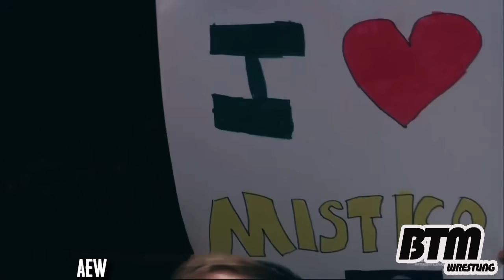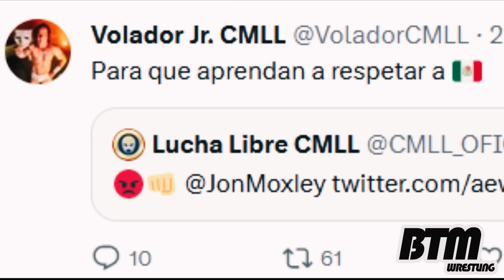MOXLEY AMENAZA a CMLL | VOLADOR JR manda MENSAJE a MOXLEY| NUEVO TINIEBLAS | VIKINGO vs PSYCHO CLOWN